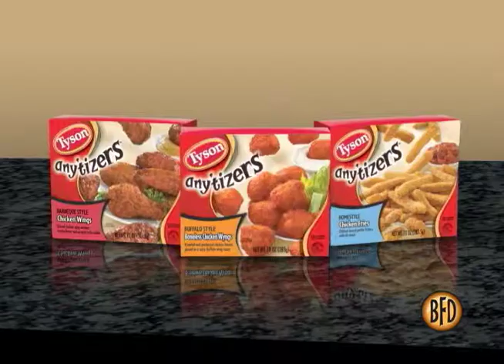Do Over Anitizer Animatic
This animatic was produced by BrainForest Digital. This animatic is all about snack lovers. It features our 2D animatic production, yum.  In brief animatics are animated test commercial.  It is also known as a motion storyboard. If you want to see hundreds of animatic samples visit our If you want to know all about animatics go